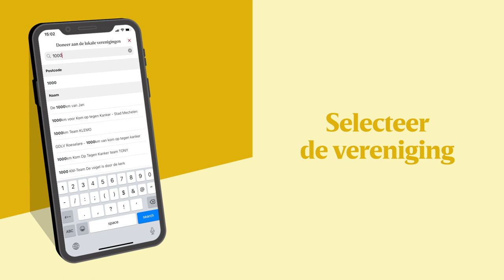Hoe kan jij goede doelen steunen met SuperPlus?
Steun jouw favoriete goede doel met superplus.
Via Trooper kan je nu ook lokale initiatieven steunen.

Delhaize. Mee met ’t leven.
Voorwaarden in de winkel.